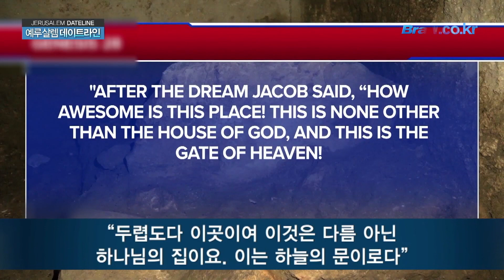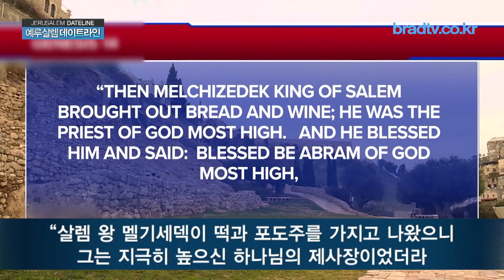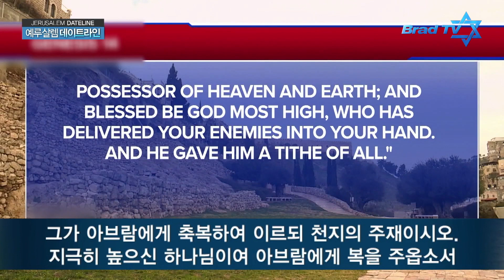[Brad TV] 예루살렘 데이트라인 19년 07월31일 -길거리 그림으로 이스라엘을 지지하는 ‘아티스트 포 이스라엘’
-길거리 그림으로 이스라엘을 지지하는 ‘아티스트 포 이스라엘’
-이스라엘로 돌아오는 새 이민자들
-다윗의 성에서 발굴된 멜기세덱의 제단
-이스라엘 새 이민자의 정착을 돕는 ‘CBN 이스라엘’